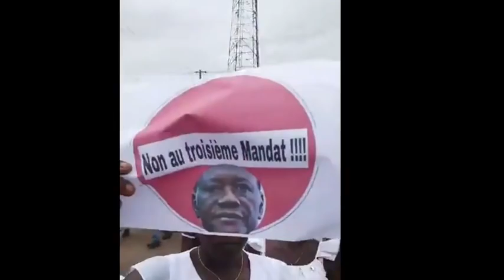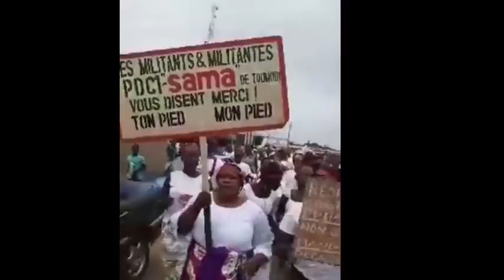URGENT: NON A LA CANDIDATURE DE ADO, Les Femmes du PDCI du FPI ont marché à Toumodi